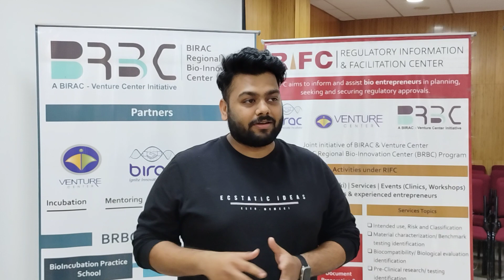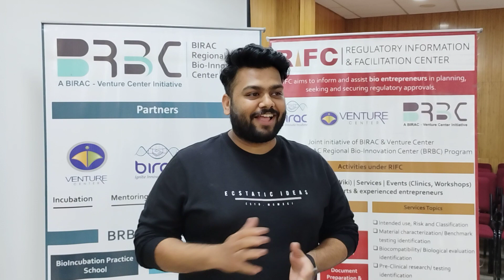Nayan Prakash | Ekam Rehab Tech Pvt. Ltd. | Feedback on Venture Center and their events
Catch an exclusive glimpse of Nayan in his candid avatar talking about @venturecenterpune6427 and his experience of attending the iso13485 internal auditor training course. We thank him for doing this!